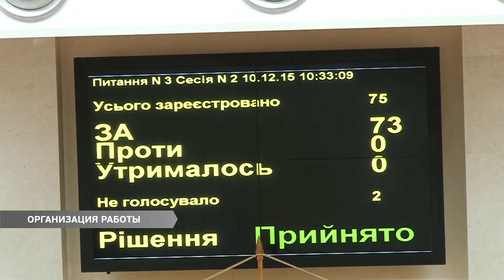Организация работы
Пять фракций и пятнадцать комиссий. Состоялась вторая сессия Одесского областного совета седьмого созыва. Она носила организационный характер. Глава совета Анатолий Урбанский принес присягу и официально возглавил облсовет. Депутатский корпус получил удостоверения